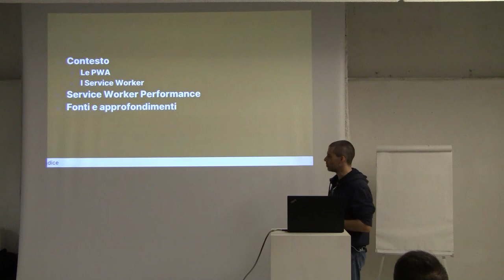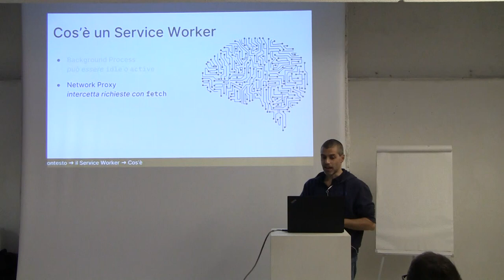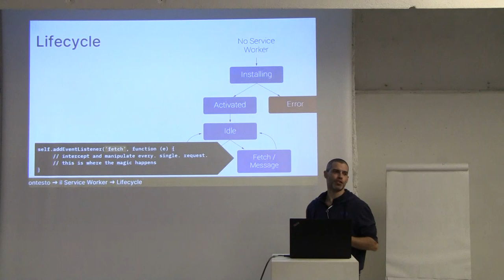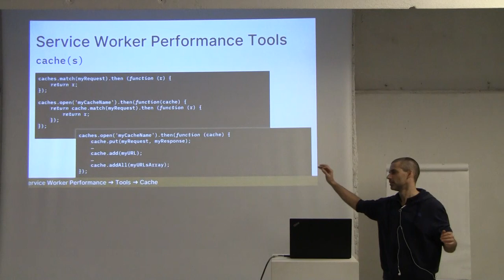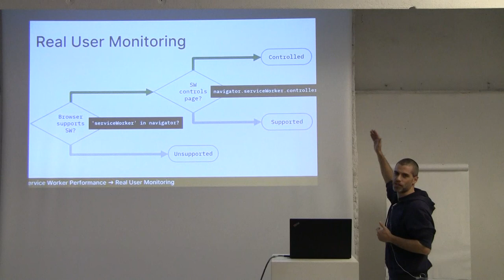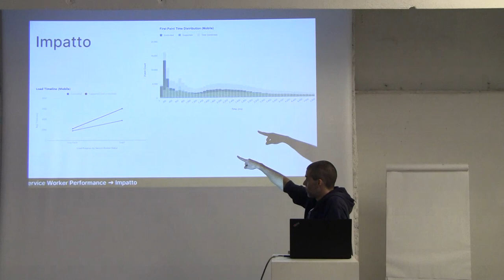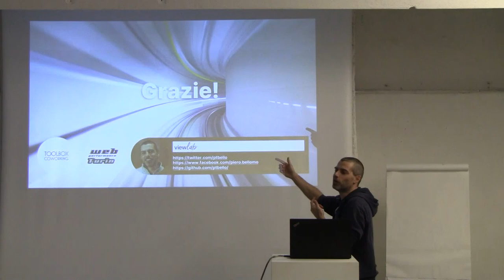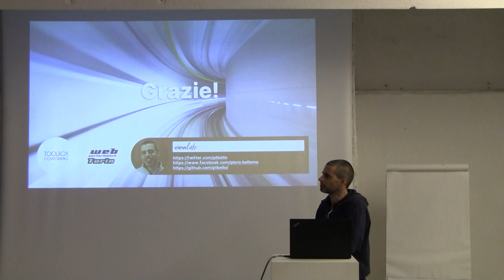Service Workers: forza lavoro al servizio della tua performance con Piero Bellomo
Immagina che qualcuno si offrisse di lavorare per te al tuo sito... cosa gli chiederesti di fare?

Di migliorare la performance, naturalmente.

Questo qualcuno si chiama Service Worker e stasera te lo presentiamo.

Lavorerà per te, direttamente nel browser. Sempre, anche in background. Gratis. Vieni a conoscerlo.